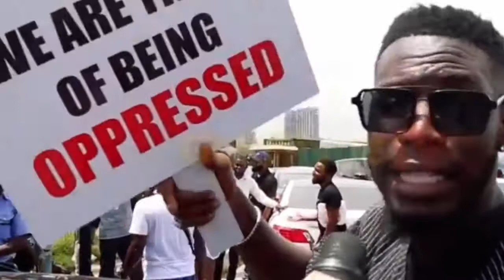Rudeboy - Oga (Lyric Video). ~ [REACTION VIDEO] *End SARS Now !*